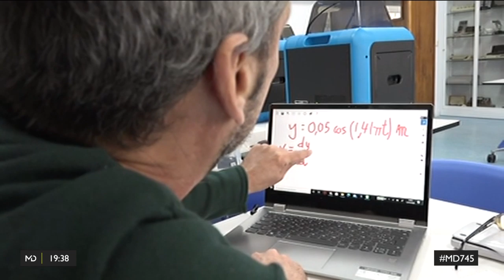Así serán las aulas de los colegios a partir de ahora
Nos colamos en el colegio Virgen de Europa, ubicado en Boadilla del Monte, para ver cómo están preparando sus aulas para la vuelta a la 'normalidad'. El citado centro es un referente en Madrid como ejemplo de enseñanza virtual.